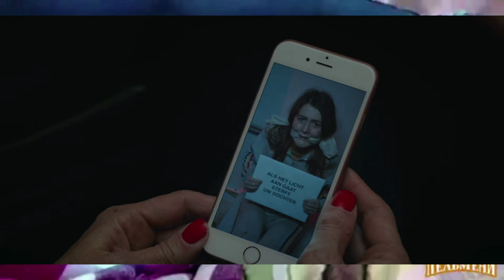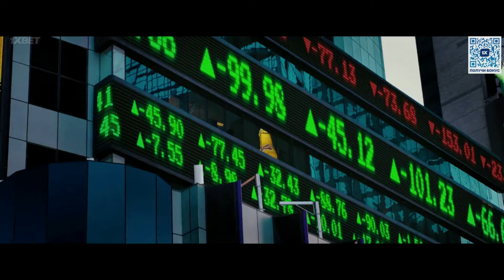Криминальные сериалы, заслуживающие внимания родом из Бельгии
00:00 Приветствие
00:37 «Ферри», 2023 г.в.
02:14 «Честная сделка», 2021 г.в.
04:04 «1985», 2022 г.в.
05:23 «Отключение», 2020 г.в.
06:33 «О деньгах и крови», 2023 г.в.
Ваша помощь для развития канала 😎 ✅